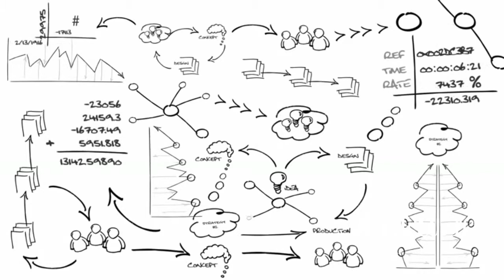El mejor precio para tu casa viene del mejor Plan de Marketing personalizado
Para conseguir el mejor precio, necesitas ofertas de compradores solventes.  Y para lograr dicha ofertas necesitas un plan de marketing que te asegure la mayor difusión para llegar al máximo de dichos compradores.